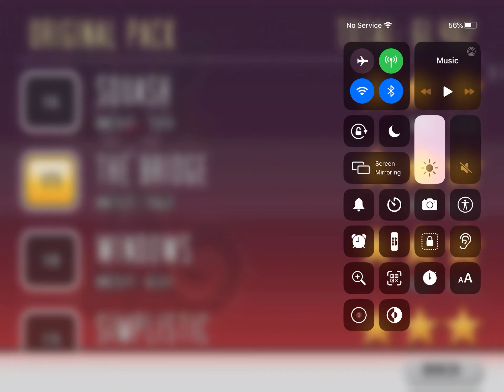Bloo Kid Episode 203 Cat Physics Level 18 Windows 3* Cheats